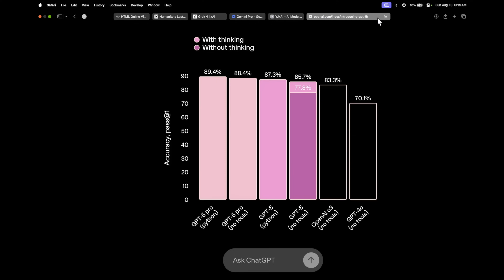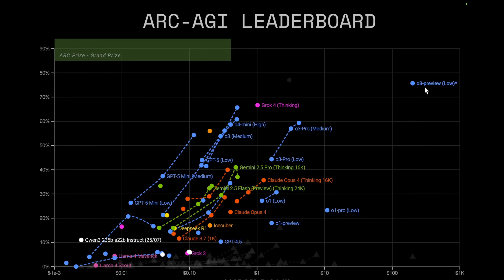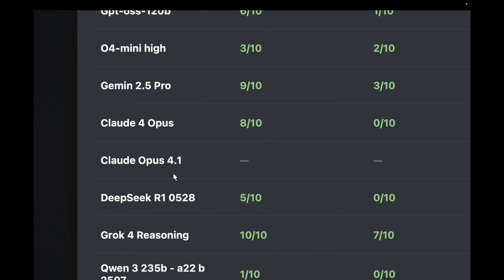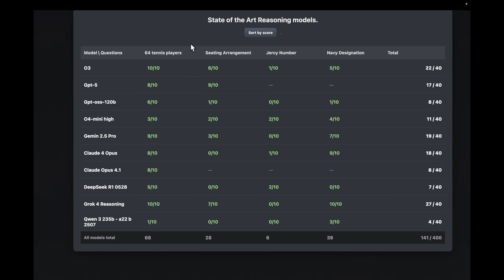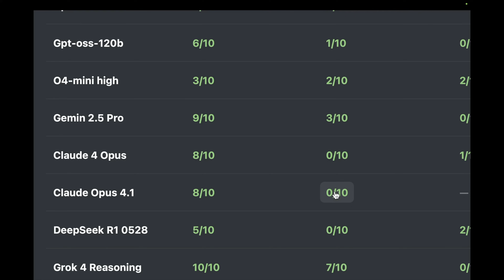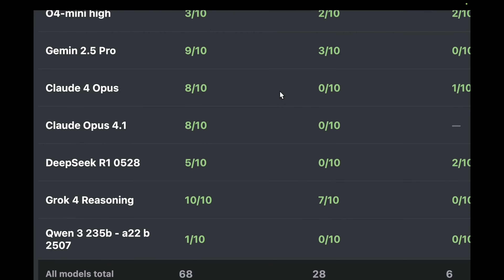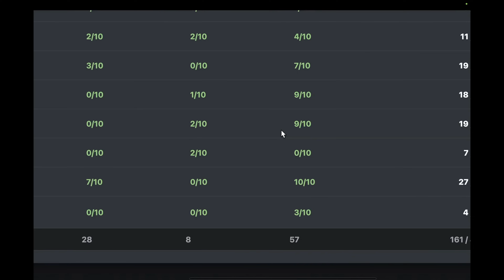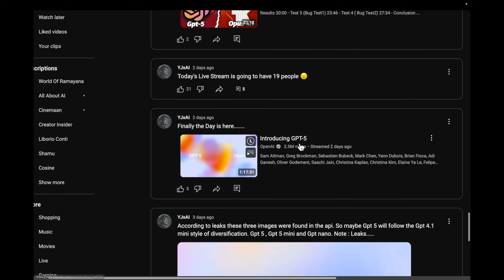Ultimate Battle! Gpt-5 vs Grok 4 vs Opus 4.1 +7 AI Models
Support Me :-